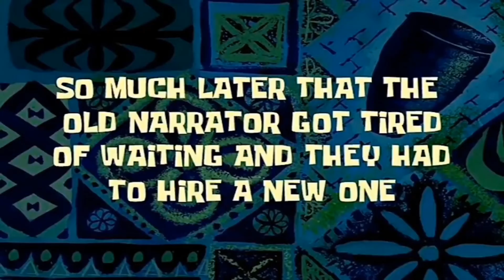LETTING THE PERSON IN FRONT OF US DECIDE WHAT WE EAT FOR 24 HOURS | VLOGMAS DAY 5 MCDONALD'S MUKBANG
LETTING THE CAR IN FRONT OF US DECIDE WHAT WE EAT FOR 24 HOURS | MCDONALD'S AND KFC MUKBANG. AS YOU GUYS LOVED THE STARBUCKS AND MCDONALD'S VIDEO SOOO MUCH WE THOUGHT TO HIT YOU GUYS WITH A PART 2 FOR VLOGMAS.

Watch Vlogmas 2022 here 👇🏽

Help us get to 1000 subscribes by Christmas 🤞🏽

PUTTING FART SPRAY ON MY AUNTY'S BIRTHDAY FLOWERS | SHE THREW THEM IN THE TRASH | HILARIOUS PRANK

24 HOUR OVERNIGHT CHALLENGE IN THE CAR | I GOT KICKED OUT OF THE HOUSE AT 3 YEARS OLD 😱😵‍💫

HOW LOYAL IS MY SON? SAYING NASTY THINGS ABOUT NANNY TO SEE KE'S REACTION | WILL HE TELL? HE PASSED

SWITCHING LIVES WITH MY DAD FOR 24 HOURS | I GOT LOST IN THE MIDDLE OF THE SHOPPING MALL 😱🥴

Hiding In A Cardboard Box All Day To Get My Toddler's Reaction Hilarious Prank | DADDY PRANKED ME